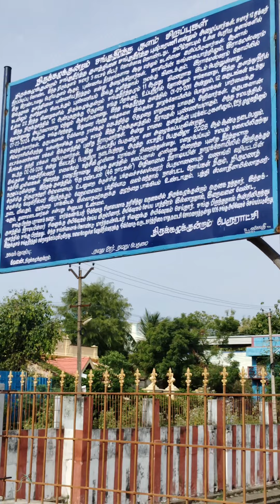12 ஆண்டுக்கு ஒருமுறை சங்கு பிறக்கும் அதிசய குளம்